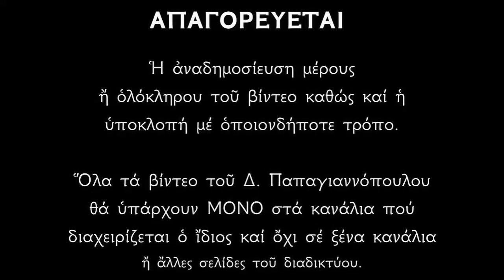Απολυτίκιο Αγίων Πέτρου, Διονυσίου και Ηρακλείου - 18 ΜΑΪΟΥ | Παπαγιαννόπουλος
Ἀπολυτίκιον  Ἦχος δ’. Ὃ ὑψωθεῖς ἐν τῷ Σταυρῷ.
Τῶν ἀθλοφόρων τὸν ὀκτάριθμον δῆμον, μαρτυρικοὶς ἐγκωμιάσωμεν ὕμνοις, Παυλῖνον Διονύσιον καὶ Πέτρον ὁμοῦ, Ἀνδρέαν καὶ Βενέδιμον, τὸν θεόφρονα Παῦλον, Ἡράκλειον τὸν ἔνδοξον, καὶ Χριστίναν τὴν θείαν οὗτοι καὶ γὰρ πρεσβεύουσιν ἀεί, ὑπὲρ τοῦ κόσμου. Χριστῷ τῷ θεῷ ἠμῶν.

*** ΠΡΟΣΟΧΗ !!!